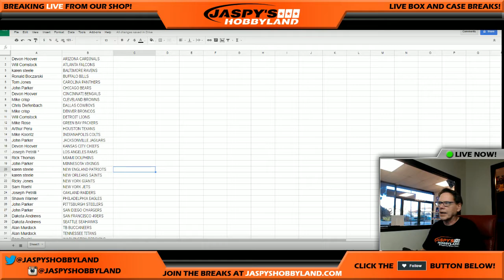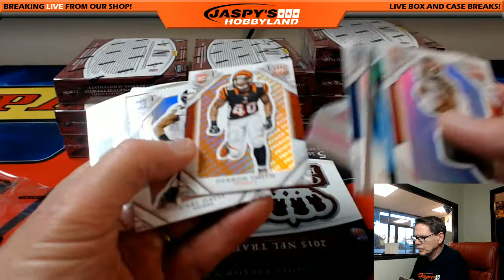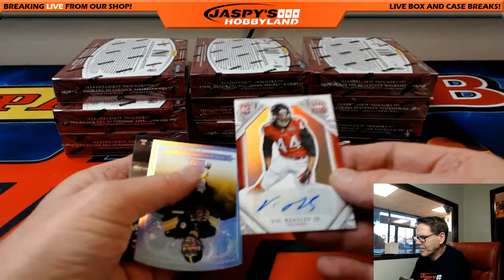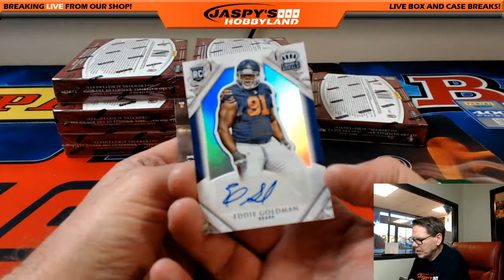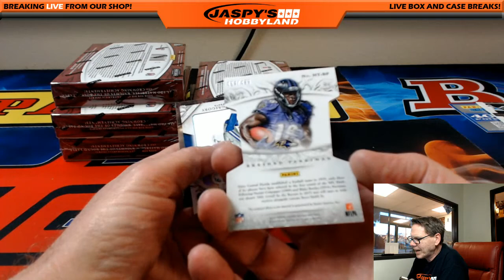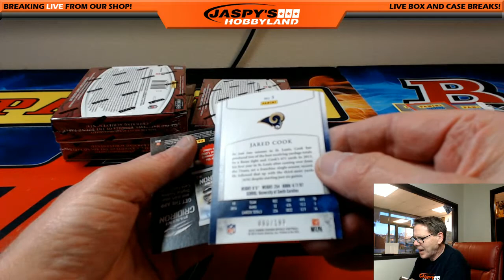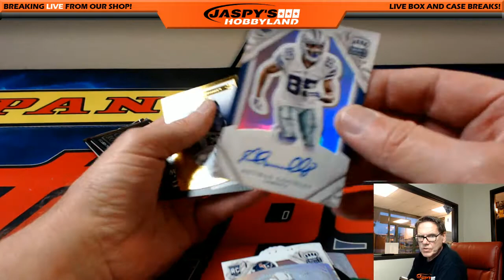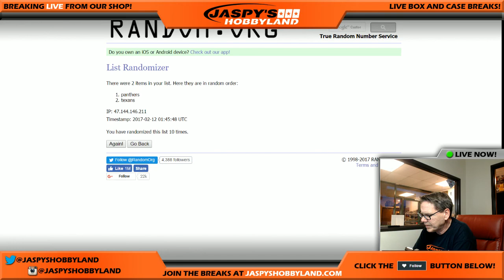2/11/17 - 2015 Panini Crown Royale Football PICK YOUR TEAM #11